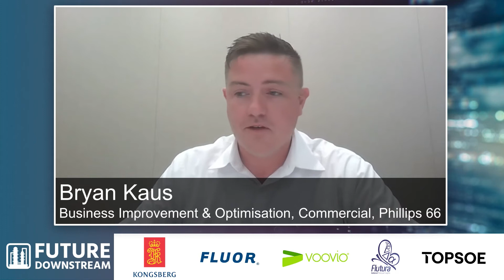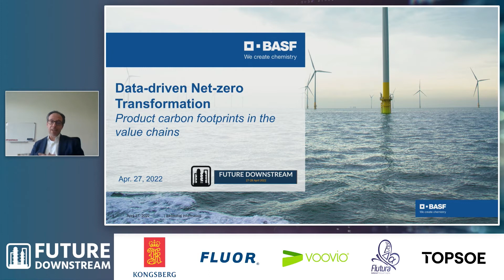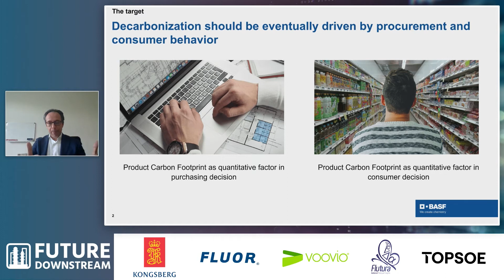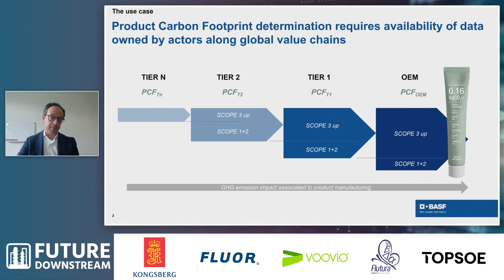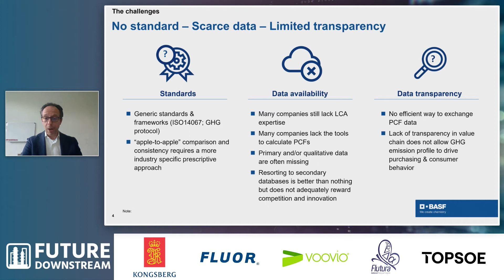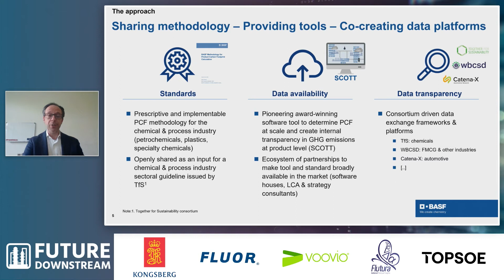PANEL 4: Digital Sustainability and Culture Management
PANEL 4: Digital Sustainability and Culture Management - Implementing a
Transformational Culture throughout the Value Chain

SPEAKERS:
Alessandro Pistillo, Director, Digital Strategic Projects, BASF SE
Jason Gislason, Chief Digital Officer, Chevron Phillips Chemical Company
Elgin Suggs, Director, Digital Culture and Transformation, McDermott International
Raahil Burhaani, CIO, Essar Oil UK Ltd
Haavard Oestensen, VP of Growth, Digital Twins, Kongsberg Digital

Moderator: Bryan Kaus, Business Improvement & Optimisation, Commercial, Phillips 66